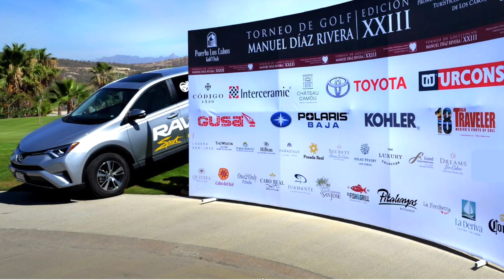The LOS CABOS DEVELOPERS’ GOLF TOURNAMENT_ a tribute to Don Manuel Díaz Rivera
For the Los Cabos Developers’ Association, supporting the community has always been a priority, and it is committed to providing economic resources that local charities need to carry out their work. For over 20 years, it has held a golf tournament each May to unite business and development leaders in Los Cabos for a good cause.

The Developers’ Association’s annual golf tournament, named for Manuel Díaz Rivera, was held last year on May 13 and benefitted the Mexican Red Cross and the Fire Department. “We have always supported these two institutions because in this way we are also supporting the community,” said Norma Rivera, the tournament coordinator.

In recent years, Los Cabos has rapidly become famous as a popular destination for golf players. The tournament offers its participants the chance to play on a new course every year. With Los Cabos’ status the capital of golf, there are plenty of courses to choose from. Each one is among the finest in all of North America, and many were designed by the most famous golf players in the world.

“They are excited, waiting for the month of May to be able to play in our Developers’ Golf Tournament, which is why it is now a tradition to play it,” Norma Rivera said. “Some think that we should have two tournaments a year.”

Manuel Díaz Rivera, the tournament’s namesake, was one of the founding members of the Los Cabos Developers’ Association and the owner of the El Pedregal development in Cabos San Lucas. Last year, his sons received a posthumous award to honor his contributions. His family continues to participate actively in the association and the annual golf tournament.

...for the complete article written by Paulina Berkovich, please visit
BajaTraveler.com

BAJA AWAITS YOU!

PRODUCER/ DIRECTOR: Fernando Favela Vara